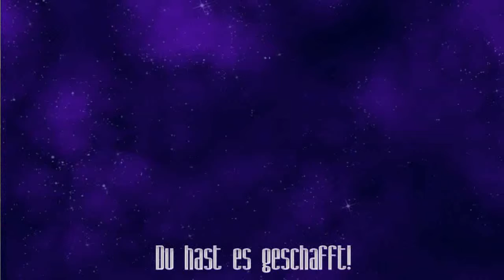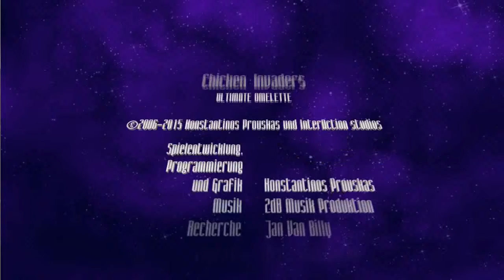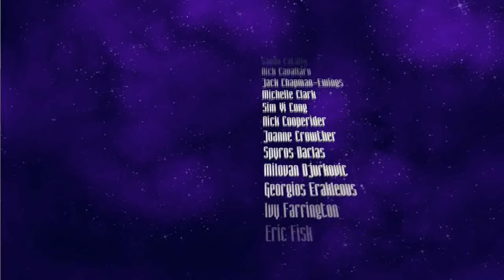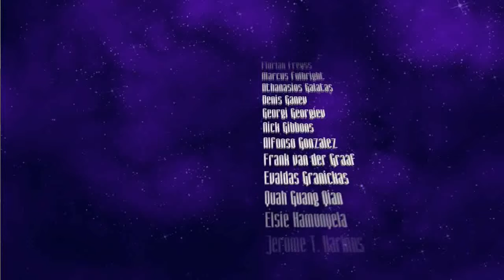Let's Play Chicken Invaders 4 (Deutsch) Part 6 Finale Schlacht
Der nebenbei äuserst einfache Final Boss hat nicht den hauch einer Chance gegen uns. ENDLICH ist das abgehackt...